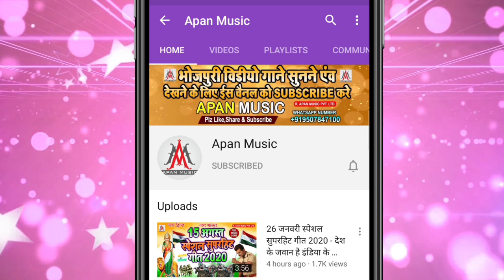सईया जी के कमर रेल खानी चले | Rajesh Rashila | Saiya Ji Ke Kamar Rel Khani Chale | Bhojpuri Song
►Song : Saiya Ji Ke Kamar Rel Khani Chale
►Singer : Rajesh Rashila
►Lyrics : Mantu Madhoshi
►Recording : Apan Music Digital Recording Studio
►Video Director :
►Company/ Label :- Apan Music Pvt Ltd
►Copyright : Apan_Music